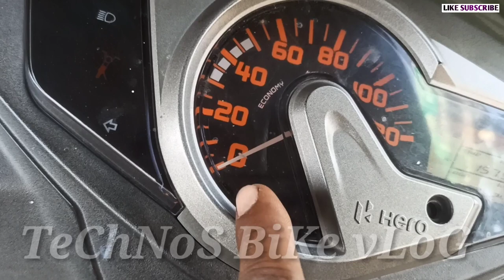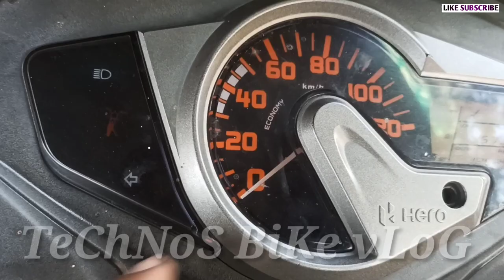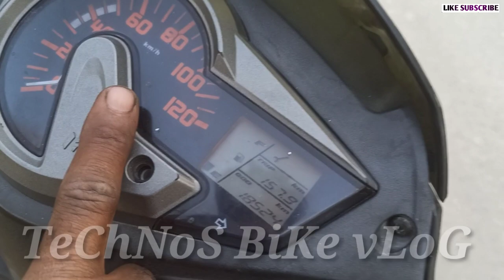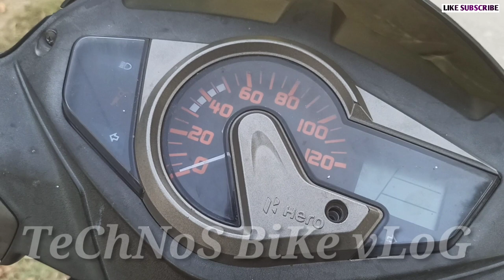Maestro Edge Speed Meter Problem|Scooty Speed Meter Repair|Hero Maestro Edge|Technos Bike Vlog